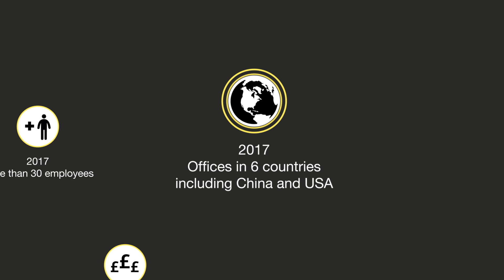Game Changers: Byron Dixon - Microfresh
As part of our Game changers series we meet Byron Dixon, whose childhood love of chemistry and upbringing propelled his entrepreneurial dreams. Micro-Fresh, which Byron founded in 2006, produces antibacterial coatings for use in everyday products. It is growing 25% every year.

Micro-Fresh is an invisible anti-bacterial treatment that promotes freshness. It prevents odours and bacterial growth for bedding, textiles, towels, bath mats and footwear but also stops nasties such as MRSA, E. coli and salmonella.

The popular Micro-Fresh range of mother and baby bedding has been available in John Lewis since the start of 2016, transforming the market in the process. Annual turnover of Micro-Fresh is now into seven figures with growth exceeding 25% every year.

Rather than seek outside funding for the company in those early days, Byron cut his cloth to suit his ambitions.

"I did what everybody else does when they don’t have any money, you scale your life down accordingly. It’s easy to give up and get a job. I was offered a good job about 18 months into starting my own business and I was close to taking it. But I did want to be my own boss.

"The things that keep you going are you see the endgame. If you do it for the money a lot of people give up early. If you do it for the freedom you’re in it for the long run."

Check out the video and then find out more about Byron's story on the Innovate UK blog

Keep up with the latest news from Innovate UK by following our Twitter account